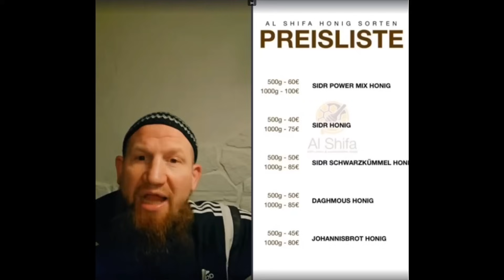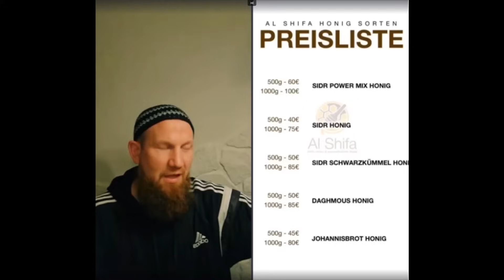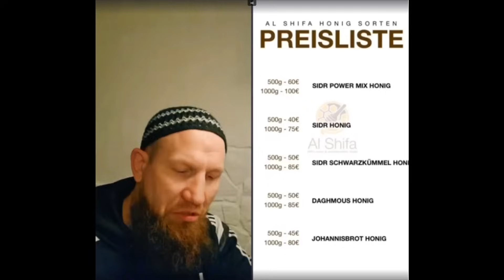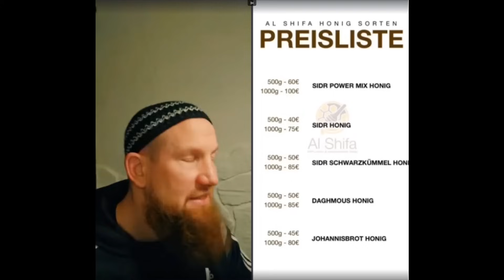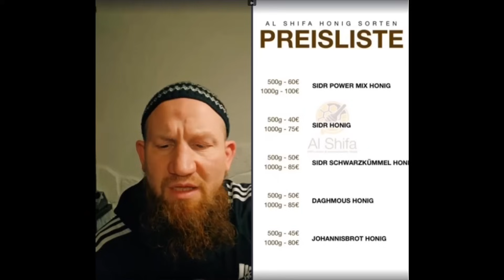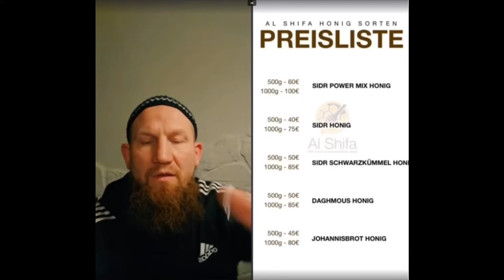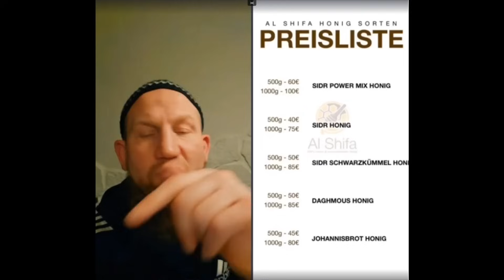PIERRE VOGEL reagiert Ramadan-Beleuchtung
Livestream vom 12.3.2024 auf TikTOk ​⁠​⁠@PierreVogeloffiziell (Tiktok Benutzername: pierrevogeltiktok) Möge Allah unseren Geschwistern in Gaza helfen. Amin Wenn ihr gesunden Honig kaufen wollt, meldet euch bei @al.shifa.honig auf TikTok.

0:00 Intro
6:00 Reaktion
11:29 Gast
57:40 Outro